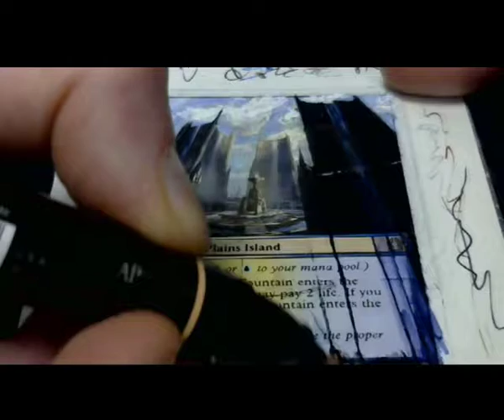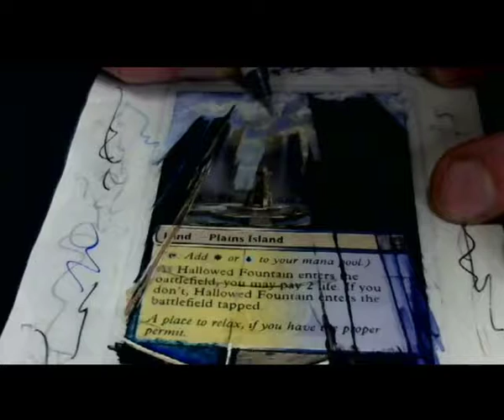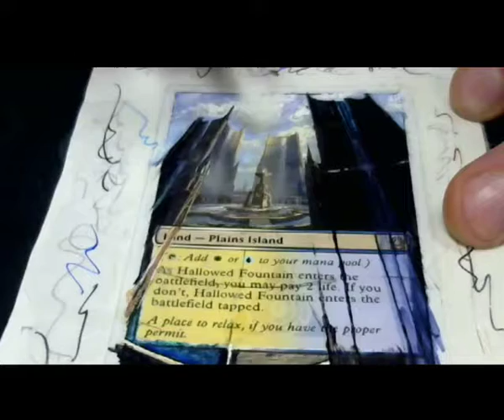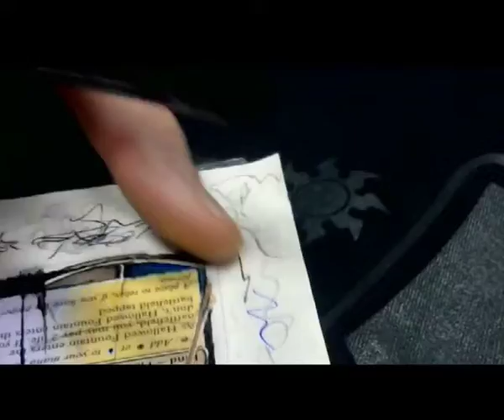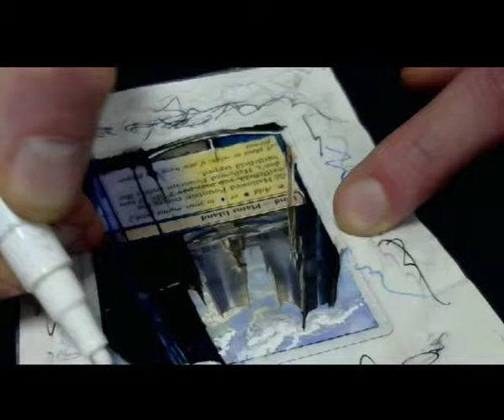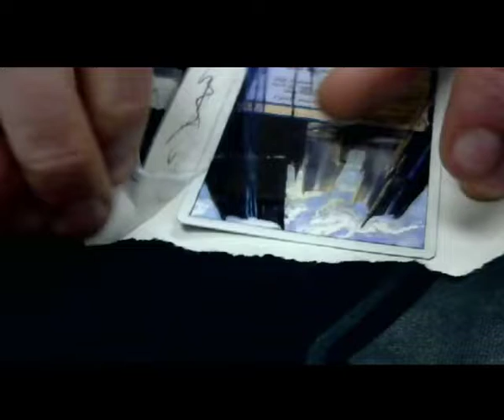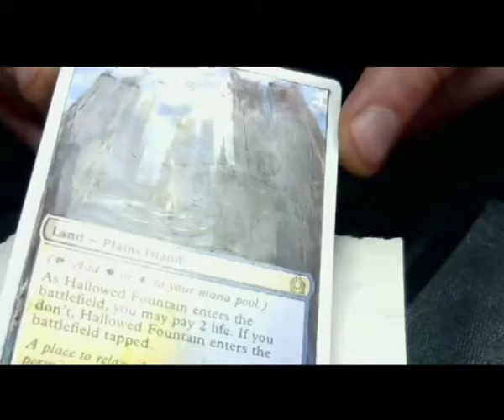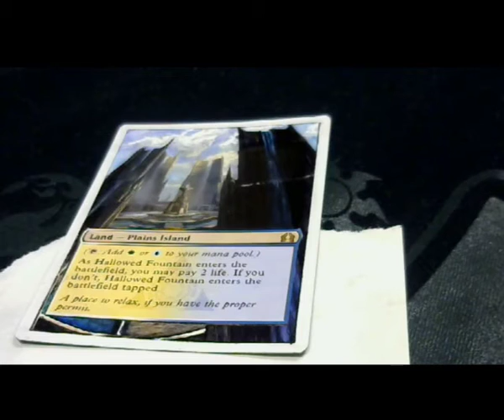Altering a Hallowed Fountain MTG card - 3 / 3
altered using Sharpie markers. card prepped with acetone and pencil.